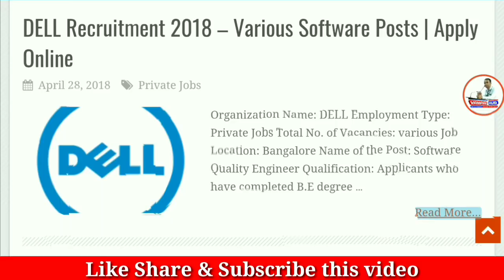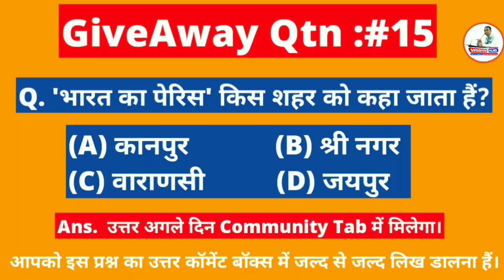DELL में आई जबरदस्त भर्ती,सैलरी:40000। DELL Recruitment 2018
Namaskaar Dosto, Employment Hub ke is Episode me maine aapse DELL Recruitment 2018, ki Vacancy details share ki hain.Mujhe umeed hai ki yeh video aapko pasand aayega.Go grab the job.Best of Luck.